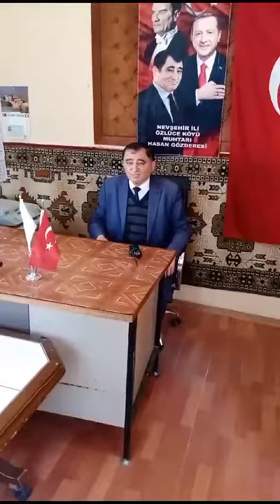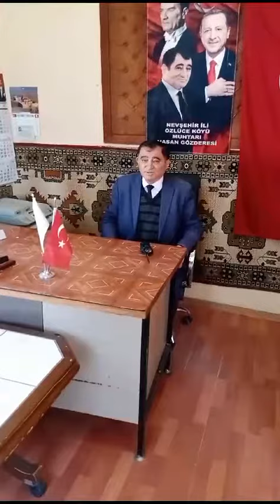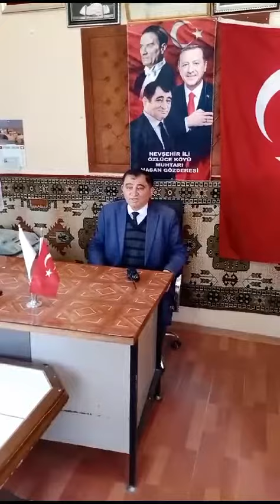Meşhur Muhtar Unutulmaz Muhtar Olarak Tarihe Geçti!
Özlüce Köyü'nün Muhtarı Hasan Gözderesi'nden Duygusal Veda! Görev süresinin son günlerinde, Özlüce Köyü muhtarı Hasan Gözderesi, köy sakinleriyle vedalaşarak helallik istedi.